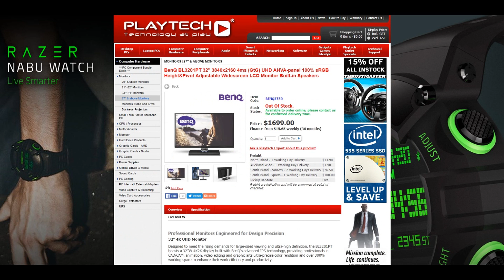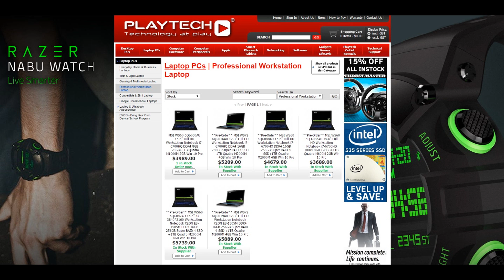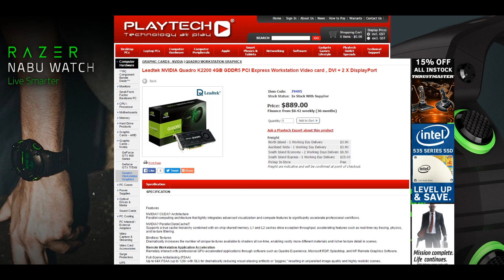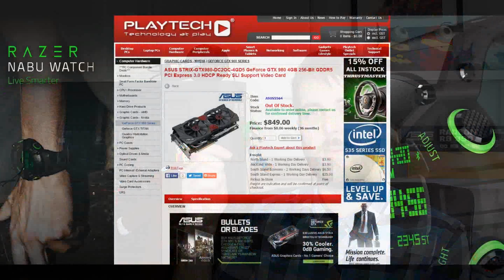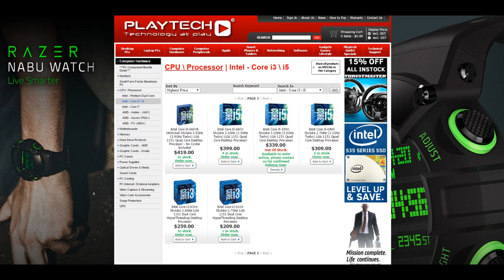How To Pick The Right Computer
How to pick the right parts and right computer for your needs!

for a discount!